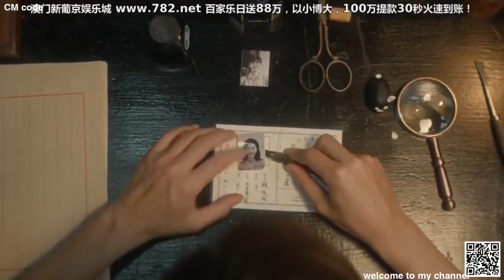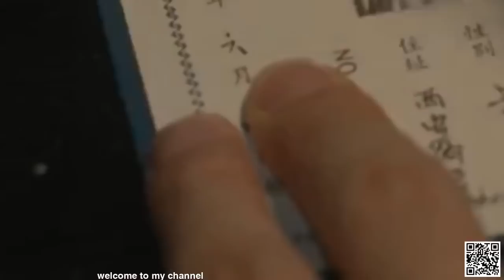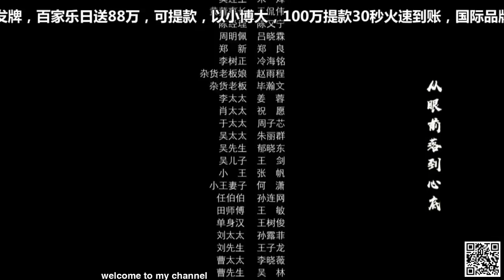隐秘而伟大 第9集